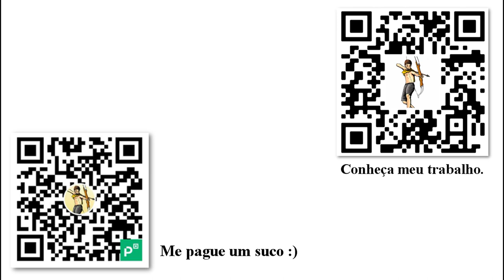O conservadorismo e o libertarianismo - Hoppe [10/13] Audio book